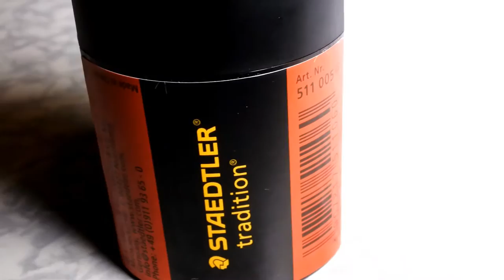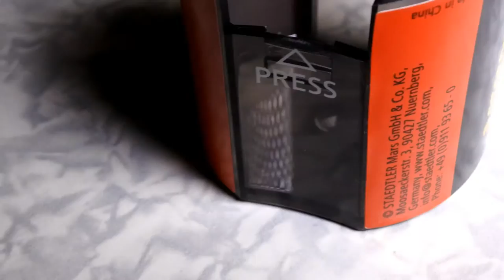Staedtler 511 005 Noris Tradition Tub Round Pencil Sharpener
For standard-sized blacklead pencils up to 8.2 mm diameter with a sharpening angle of 23 degree for clear and accurate lines
Metal sharpener insert
Hinged cover prevents shavings from spilling
Available in black colour
Lid with safety lock to avoid accidental opening